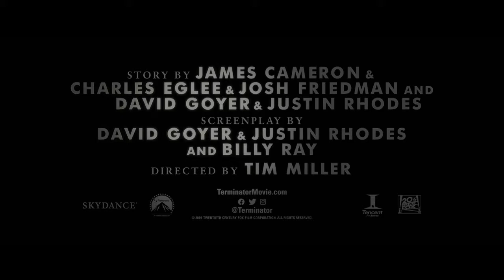Terminator: Dark Fate | Official Trailer | Fox Star India | Tony Stark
Linda Hamilton (“Sarah Connor”) and Arnold Schwarzenegger (“T-800”) return in their iconic roles in Terminator: Dark Fate, directed by Tim Miller (Deadpool) and produced by visionary filmmaker James Cameron and David Ellison. Following the events of Terminator 2: Judgment Day, Terminator: Dark Fate also stars Mackenzie Davis, Natalia Reyes, Gabriel Luna, and Diego Boneta.